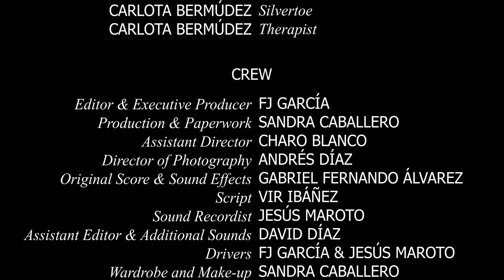Short Film | STORIES (enero 2020) - Official Selection of the WFC (48HFP)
Idioma principal: Inglés (Podéis activar los subtítulos en español).

Cortometraje concebido, grabado y editado en 48 horas en enero de 2020, finalista del World Film Challenge 2020, concurso internacional dentro del 48 Hour Film Project, proyectado en el Festival de Filmapalooza en Rotterdam y seleccionado para el Short Film Corner del prestigioso Festival de Cannes.

This film was a FINALIST of the World Film Challenge (from the 48 Hour Film Project), was screened in FILMAPALOOZA in March and was slated to be screened in the prestigious CANNES FESTIVAL (in the Short Film Corner) this May!

Al crear la historia estábamos obligados a usar los siguientes parámetros:
Tema: Ayudar a un extraño.
Géneros: Generation Gap y/o Action Adventure.
Personaje: Mario Gómez, taxista (el mismo que para nuestro corto anterior: Habitude).
Frase: "Wait. I've changed my mind".
Objeto: Antifaz para dormir.

Dirección y montaje: FJ GARCÍA
Producción, maquillaje y vestuario: SANDRA CABALLERO
Ayudante de dirección: CHARO BLANCO
Dirección de fotografía: ANDRÉS DÍAZ
Música y efectos de sonido: GABRIEL FERNANDO ÁLVAREZ
Sonido directo: JESÚS MAROTO
Script: VIR IBÁÑEZ
Ayudante de montaje y sonidos adicionales: DAVID DÍAZ
Guión: CHARO BLANCO, ANASTASIA MARA, FJ GARCÍA y CARLOTA BERMÚDEZ
Reparto (por orden de aparición): CARMEN NAVARRO, ANASTASIA MARA, CHARO BLANCO, FJ GARCÍA y CARLOTA BERMÚDEZ

- El anuncio oficial en Twitter donde se confirma por escrito nuestra selección a Cannes